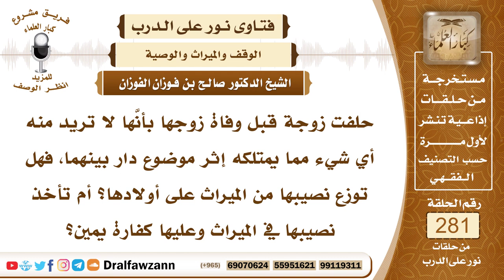4744- حلفت قبل وفاة زوجها بأنها لن تأخذ منه أي شيء فهل ترث منه؟ - الشيخ صالح الفوزان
السؤال: جزاكم الله خيرًا وأحسن إليكم، حلفت زوجة قبل وفاة زوجها بأنَّها لا تريد منه أي شيء مما يمتلكه إثر موضوع دار بينهما، فهل توزع نصيبها من الميراث على أولادها؟ أم تأخذ نصيبها في الميراث وعليها كفارة يمين؟
الجواب: نعم، تأخذ نصيبها من الميراث وعليها كفارة يمين؛ لأن اليمين لا تحرم الحلال، فهذا حلال أحله الله لها وهو الميراث فلا تحرمه اليمين، فعليها كفارة يمين وهي عتق رقبة أو إطعام عشرة مساكين أو كسوة عشرة مساكين، فإذا لم تجد فإنها تصوم ثلاثة أيام.

السيرة الذاتية :
للاشتراك في قناة الشيخ صالح الفوزان

14_ الشيخ محمد أمين الشنقيطي
يتيوب

15_سماحة المفتي عبد العزيز آل الشيخ
 يوتيوب

رئيس الفريق
لمشروع كبار العلماء